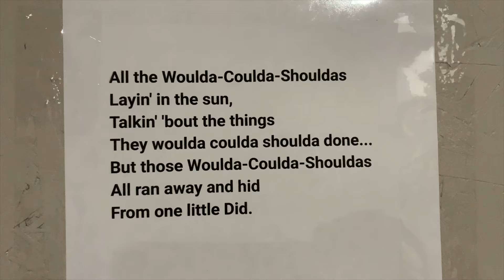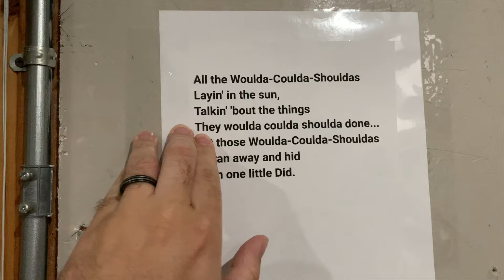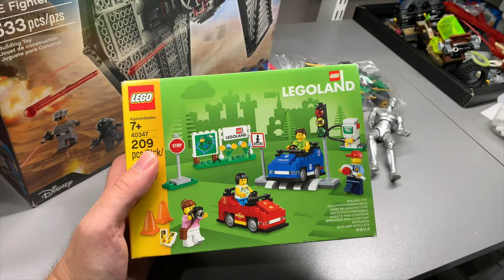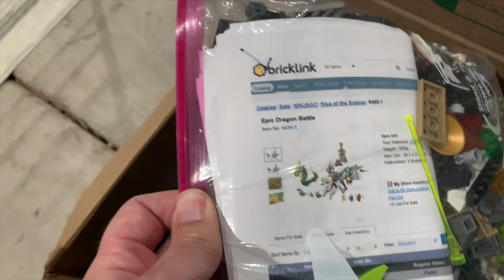A Fett family reunion | Lego Shop Vlog 135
Running a Lego and eBay Business from my garage. Follow along for tips, tricks, victories, and failures. Just a pure, honest look at trying to make money online.

eBay store
Effective sorting trays
Rollo Label Printer I Use
How I test NES/SNES/Sega Games